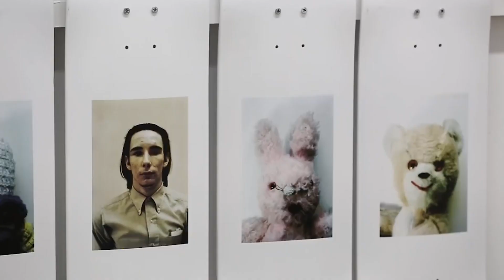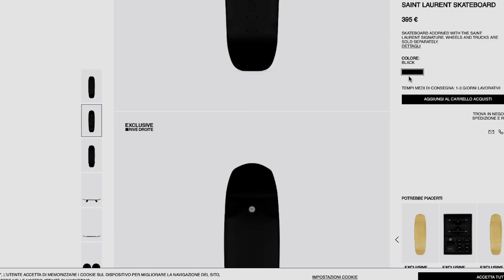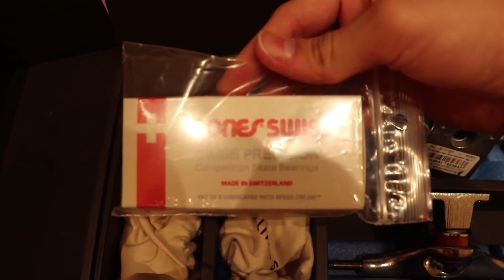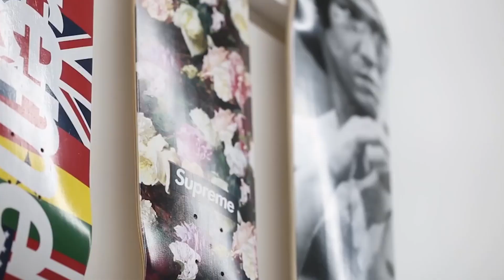Skate più costosi al mondo: Ecco i 5 skateboard più cari della terra!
Oggi argomento più leggero del solito. Non ci occupiamo di un aspetto tecnico dello skate o altri sport di tavola ma rispondo a una delle curiosità più frequenti:
Qual'è lo skateboard più costoso al mondo?? 🙄 🙄

💎 💎  SKATE DA COLLEZIONE 💎 💎
Supreme Mundi 0:36
Collezione integrale Supreme 0:55

⭐ SKATE IN COMMERCIO⭐
Skateboard Versace 1:43
Skateboard Saint Laurent 2:01
Skateboard YSL Gold 2:21
Skateboard Epner tecnologies 2:55
Supreme x LV Luxury Box 3:29

Se invece vuoi vedere qualche skateboard di alta qualità a prezzi sensati ecco la mia selezione dei migliori skate completi 👇

Tutte le risposte alle domande sugli sport di tavola! Guide, recensioni e consigli su skate, snow, surf  e tanto altro.